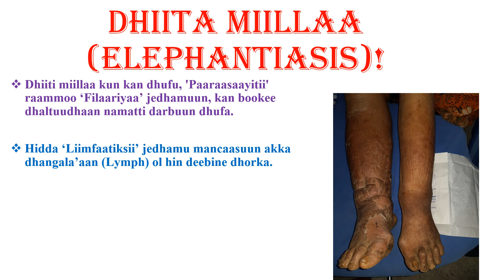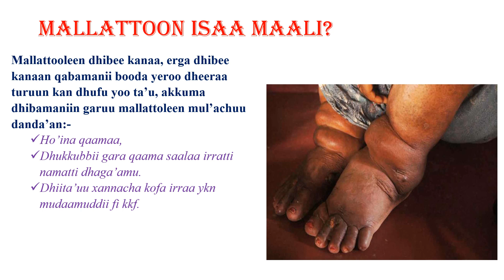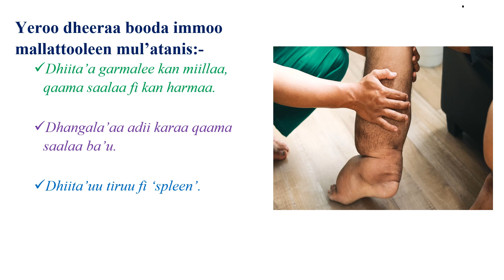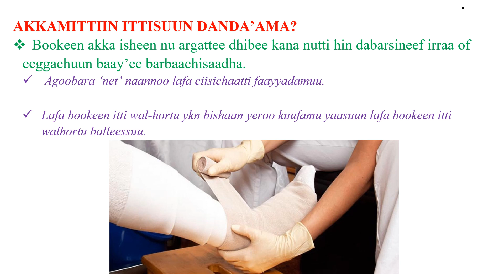DHIITA'UU MIILLAA (ELEPHANTIASIS)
Dhibee dhiita'uu miillaa elefaantaasis jedhamu ilaalchisee kan nuti beekuu qabnu